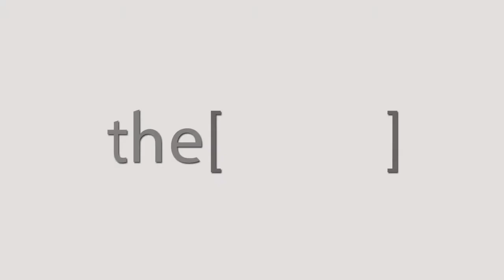Dr.Khaled Monib Talks about RhinoEgypt2018.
Professor of full-time ENT at Al-Matareya Teaching Hospital.
استاذ متفرغ انف واذن وحنجرة بمستشفي المطرية التعليمي.